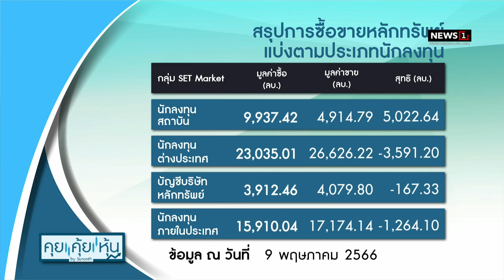เลือกตั้ง ดันเชื่อมั่นพุ่ง 15%